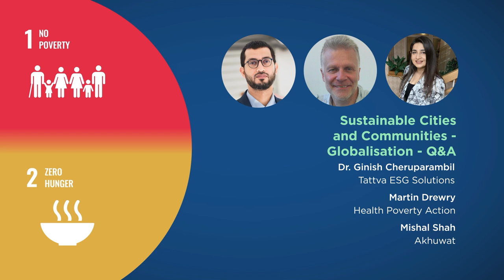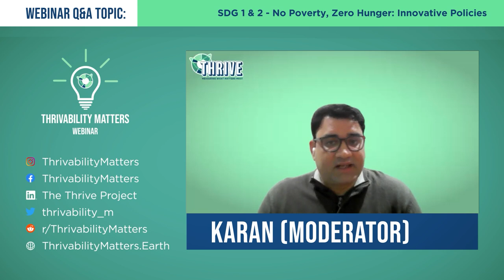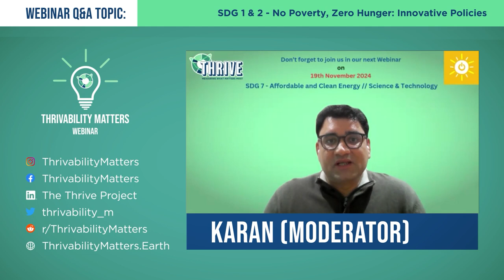Q&A: SDG 1 & 2 - No Poverty, Zero Hunger: Innovative Policies | THRIVE Webinar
Poverty and hunger affect countless people across the world, preventing them from supporting themselves and their families. Often linked, many struggle to afford the food they need to sustain themselves, or go without to feed their children, leading to numerous issues throughout their lives.

Everyone should reach their fullest potential – but how?
We've invited three experts who seek to highlight ways we can help those in need.

They are Dr. Ginish Cheruparambil, a consultant with Tattva ESG Solutions, Martin Drewry, the CEO of Health Poverty Action,  and Mishal Shah, the head of projects for Akhuwat.
After their presentations, they kindly took questions from the audience.

--- LEARN MORE ---
This Q&A session was based on the October 2024 webinar presentations, including:

In our webinars, we gather experts on the issues that affect our world and give you the chance to discuss with them about how to make a thrivable future for all.

We host webinars on a regular basis. If you would like to learn more,